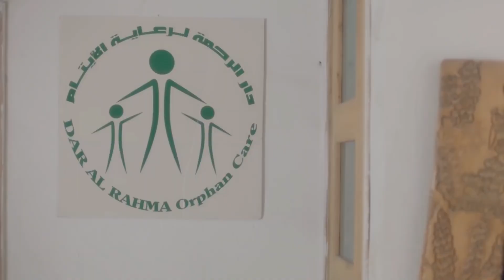انتي لو وقعتي تحت ايدي انا مش هسيبك هاكل كل حته فيكي | شوف ايه اللي حصل في عسليه من جوز اختها